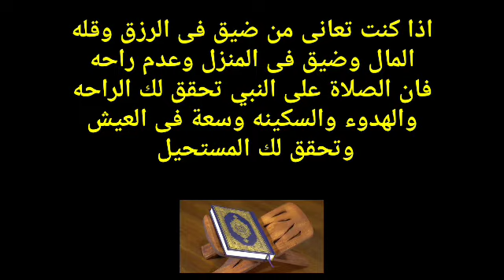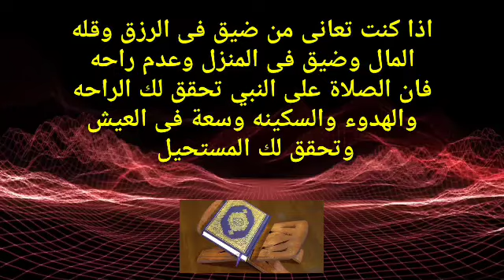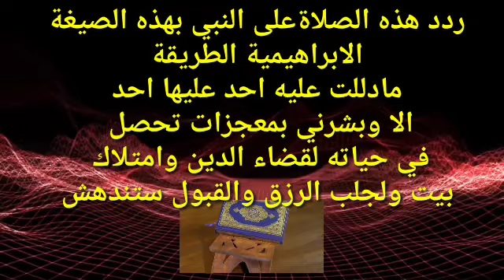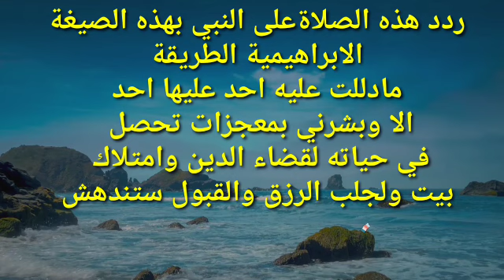سر الصلاة على النبى/ فيها سر عظيم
سر ومعنى صيغة الصلاةزفيها سر عظيم  على النبى الكلمة التى تحقق المستحيل
التشهد بالصلاة  وهى التشهد فى الصلاة وهى الصلاة على النبي بالطريقة الابراهيمية  والصلاة على النبي مكرره 100 مرة تصنع المعجزات  وفضل الصلاة على النبي فيها سر عظيم  ويقال دعاء قنوت الفجر  صلاة الابراهيمية ردد الصلاة على النبى بهذه الطريقة فإن  فيها كل شيء الزم الصلاة على النبى وخصوصا  علي الصيغة الابراهيمية فإن فيها كل شيء
 وكيف تنال ثمرة الصلاة على النبي التى فيها سر عظيم
فإن ثمرة الصلاة على النبى فيها سر عظيم اذا لزمت الصلاة على النبي وهى  الكلمة التى تحقق المستحيل بعد صلاة الفجر سيستجيب الله لك الدعاء بدون أن تدعو ما هو سر و معنى الصلاة على النبى الصيغة الابراهيمية فيها سر عظيم
ردد   الصلاةعلى النبى بهذه الطريقة الصيغة الابراهيمية فيها سر عظيم سوف تجد بمعجزات تحصل في حياتك من قضاء الدين وامتلاك بيت ولجلب الرزق والقبول ستندهش من الأحداث التى تحدث فى حياتك